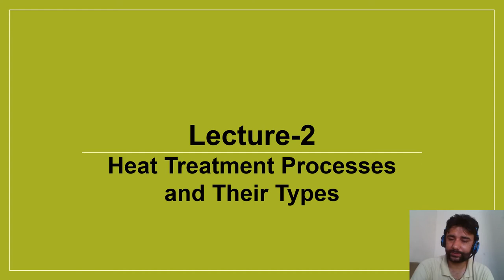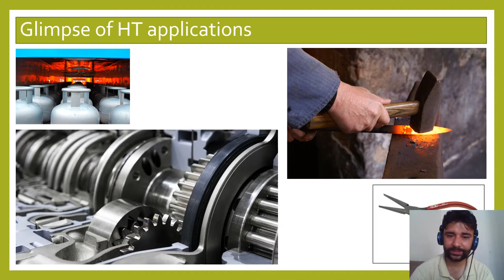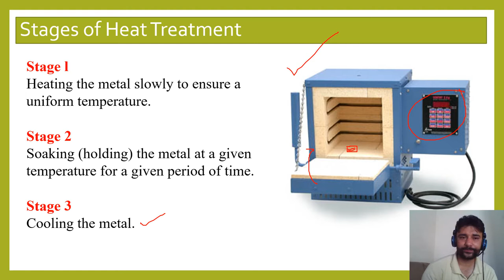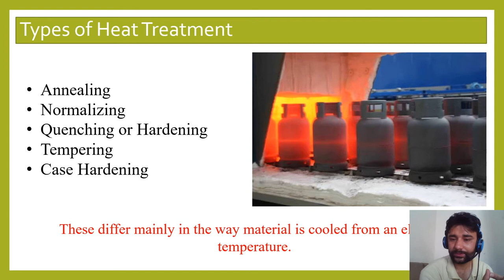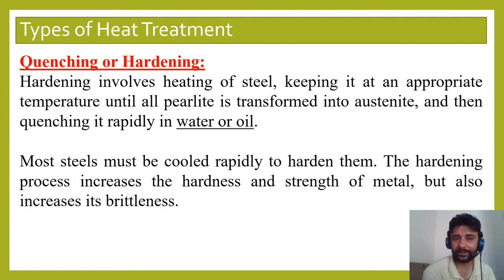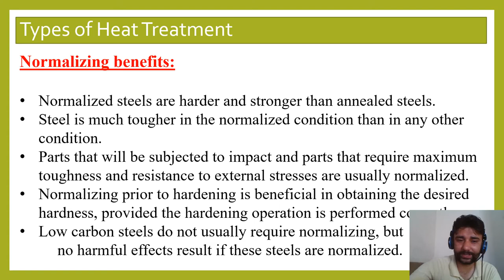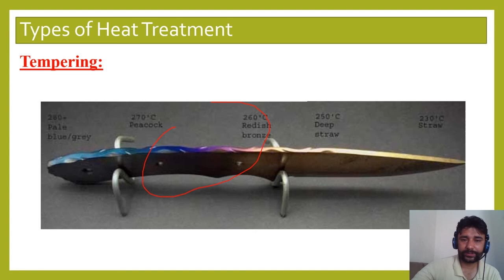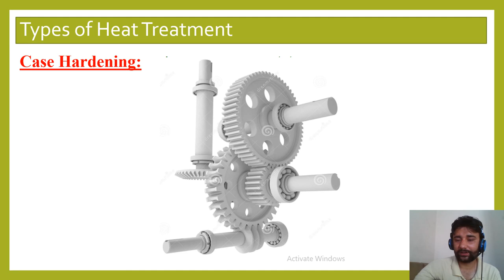MEF Lecture 2 | Heat Treatment Process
Heat treatment of steels is the heating and cooling of metals to change their physical and mechanical properties, without letting it change its shape.